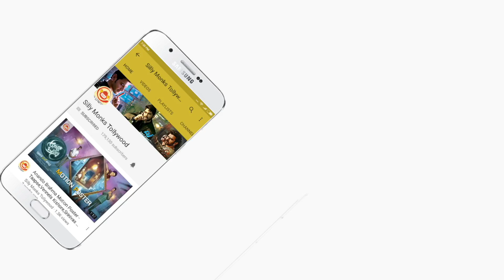Puri Jagannadh Speech at Ee Maya Peremito Movie Audio Launch | Jr NTR | Rahul Vijay, Kavya Thapur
Puri Jagannadh Speech at Ee Maya Peremito Movie Audio Launch